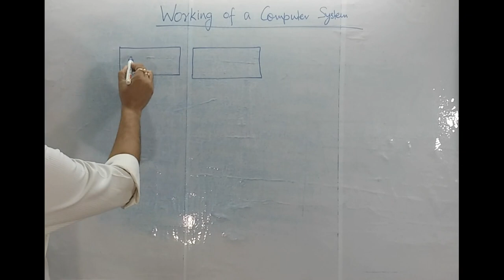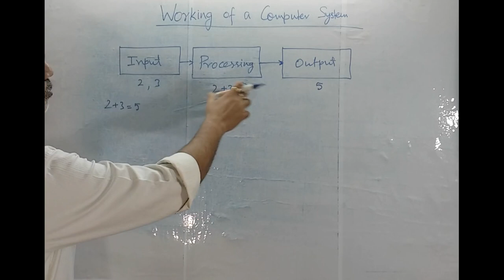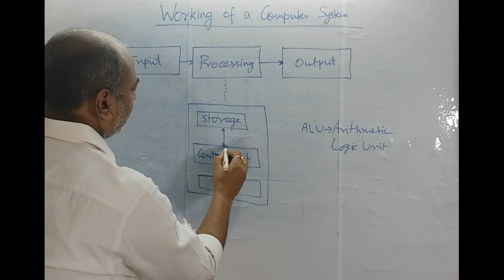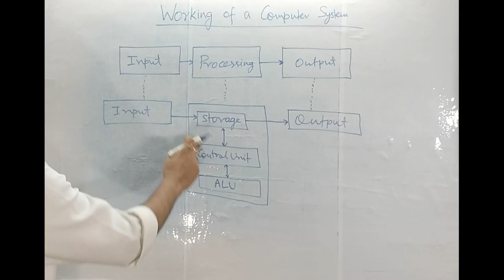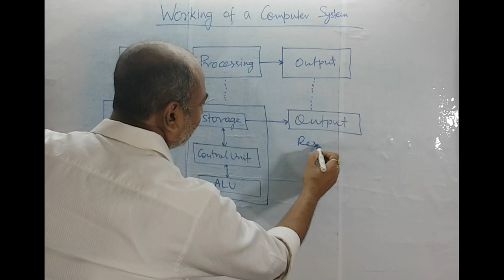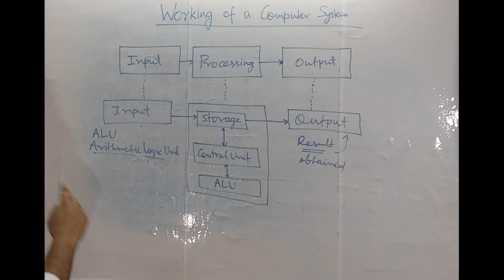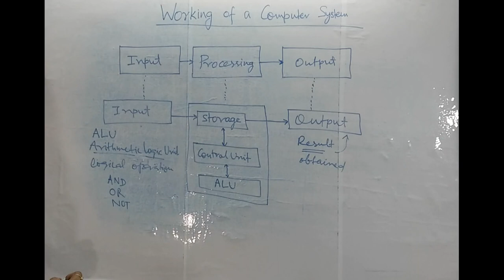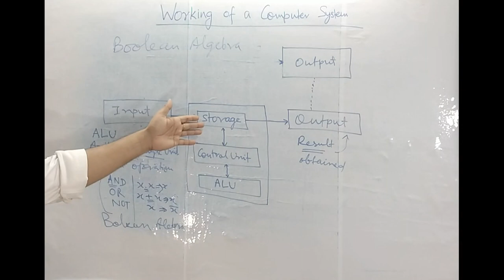How computer works I in Hindi